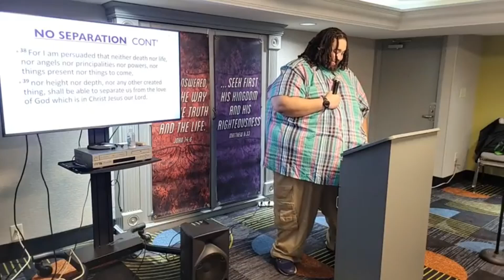Conquering In Christ The Benefits of Being Called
Sterling Richardson
Christ Temple Cathedral St. Louis